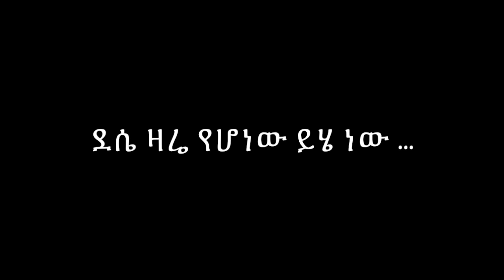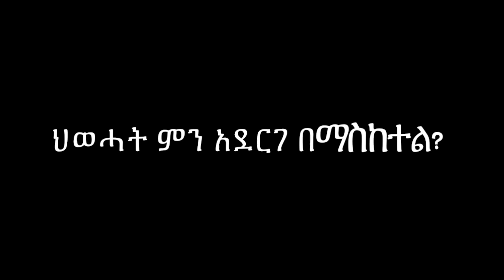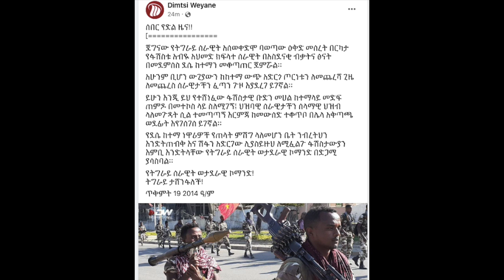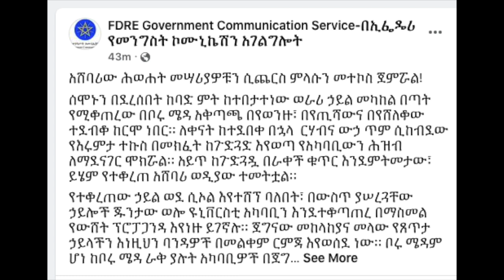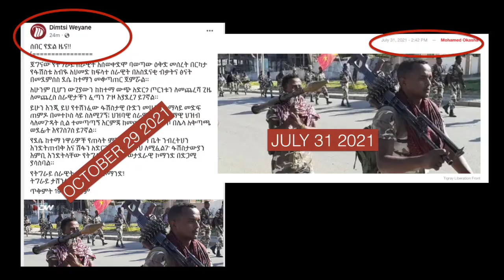Ethiopia: ደሴ ከተማ ዛሬ የሆነው ይህ ነበር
ሰሞኑን ደሴን መቆጣጠር ስላልቻለ ውስጥ ባሉት ደጋፊዎቹ ውዥብር ሲፈጥር ነበር። ዛሬ ከተዋጥ ጀምሮ ይህንን አደርገ ከዛም ተቆርጦ የቀረ ሃይል ነበረው ለመቶኮስ ሞከረ፣ ህዝቡ ተረበሸ መከላኪያም ምላሹን ሰጠ፡ ቀድመው ስተለተዘጋጁበት ፎቶዎች ለቀቁ